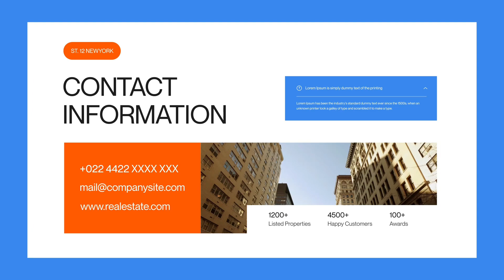Real Estate - Product Promo | After Effect Template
Main Features
16:9 Full HD
Panel Control
Free Font Use, link on help guide